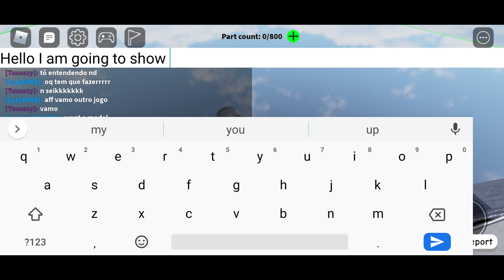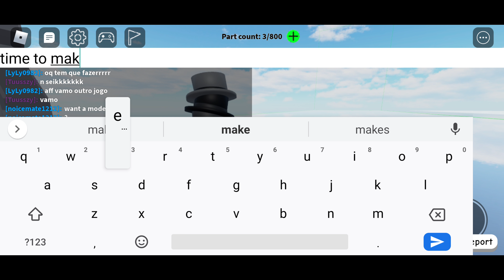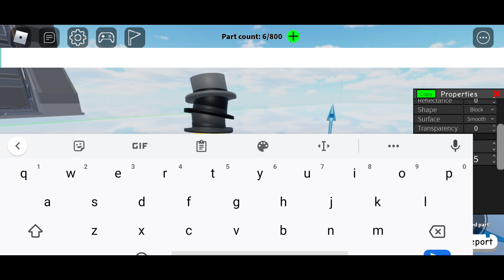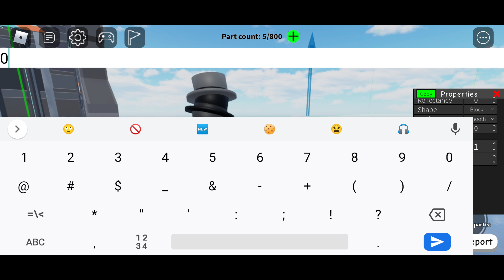How to Roblox: How to make timed parts in Obby Creator